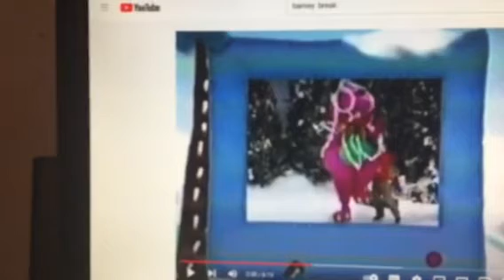Barney & Friends PBS